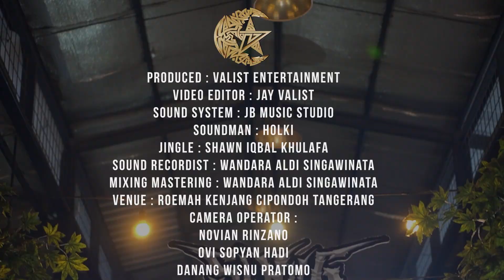Regeth - Fullshow Live At Tangerang Hellfest 2 (05.11.2023)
Produced : Valist Entertainment
Video Editor : Jay Valist
Sound System : JB Music Studio
Soundman : Holki
Jingle : Shawn Iqbal Khulafa
Sound Recordist : Wandara Aldi Singawinata
Mixing Mastering : Wandara Aldi Singawinata
Venue : Roemah Kenjang Cipondoh Tangerang
Camera Operator : Novian Rinzano,Ovi Sopyan Hadi,Danang Wisnu Pratomo